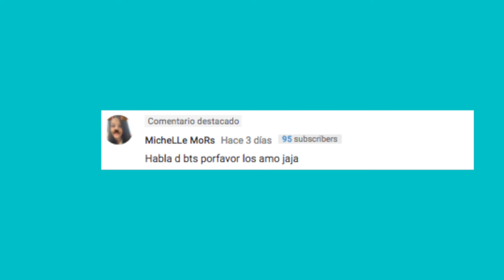Selena Gomez Regresa A Los Escenarios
Selena Gomez esta preparada para regresar a los escenarios.

TOMMY FLOREZ TV HOST

CANALES RELACIONADOS

Telemundo Entretenimiento

Clevver TEVE

E News

Entertainment Tonight

Clevver News

TMZ

Chicas Cosmos

BTS 2018

Ver tambien: "Ariana Grande Nuevo Album: Thank u, next"